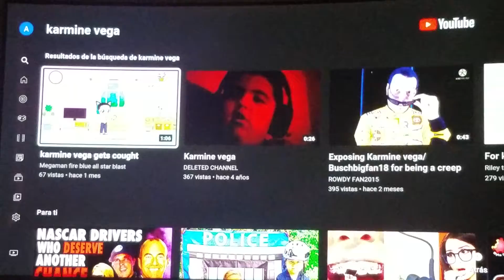finaly karmine's channel got terminated